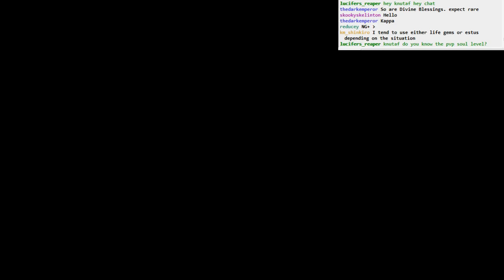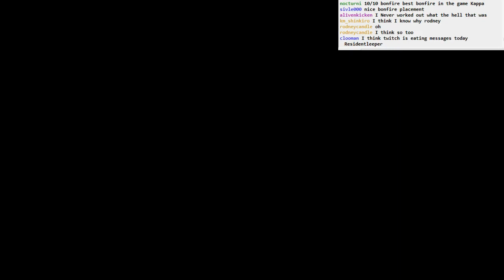Dark Souls II BLIND: part 24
Part 24:
- exploring more of the Lost Bastille
- enter the Sinner's Rise